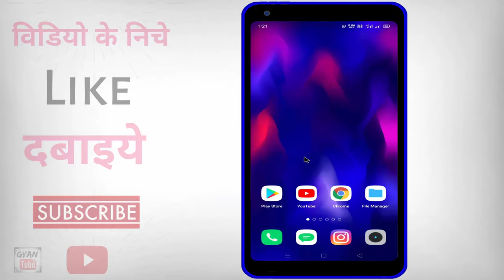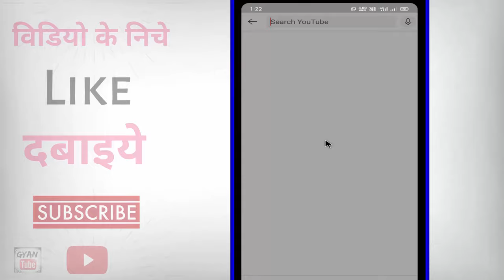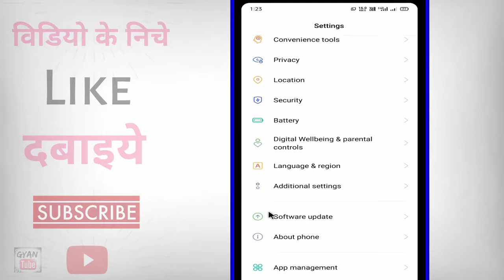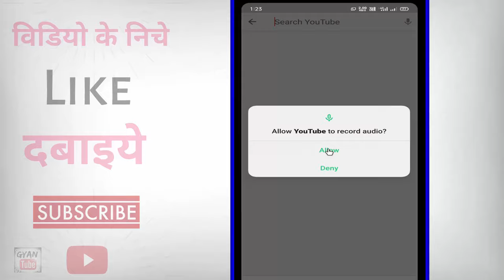YouTube Par Voice Search Nahi Ho Raha Hai ? YouTube Par Bolne Wala Mike Kaise Laye